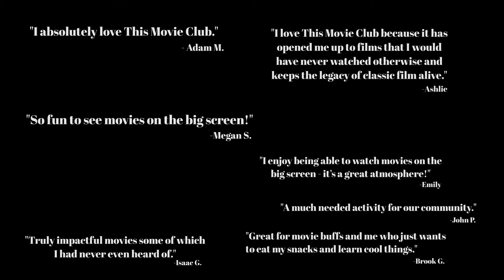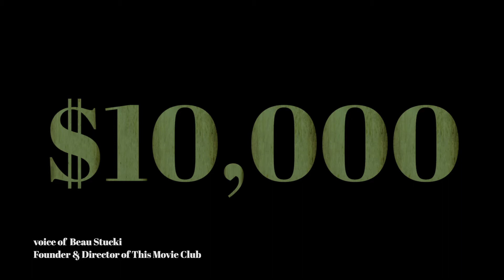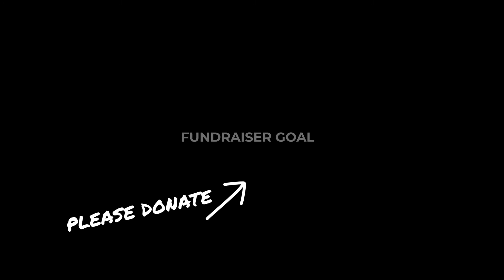This Movie Club 2020 Fundraising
This Movie Club is need of donations to continue the Free Community Film Series in Saint George, Utah.